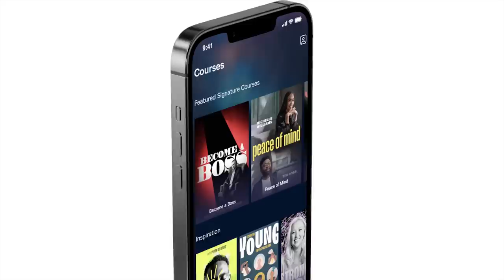MARX vs. SPURGEON | #7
Did you know that Karl Marx and Charles Spurgeon lived in the same London, England at the same time?
Two influential figures with starkly contrasting ideologies.
Spurgeon, a devout believer in the God of the Bible, preached a message of peace, love, restoration, and personal regeneration through Jesus Christ to thousands. Meanwhile, Marx advocated for socialist, totalitarian regimes; calling for revolutions to overthrow governments in order to seize power. The battle of these ideologies wages on to this day.
In this episode of Ideas Have Consequences, we will compare these two influential figures and their impact on the 19th century and beyond.

Chapter Markers:
00:00   Why the Revolution never came to London
00:17   Ideas Have Consequences Show Opening
02:04   Tome Special offer
08:03   Larry’s personal mission statement
09:24   Discussion begins
13:00   Charles Spurgeon introduction
14:00   Marxism is a competing vision of Humanity
14:44   Larry’s admiration for Muslim viewers
17:25   Secularism in London
21:20   Why Karl Marx came to London
24:00   Karl Marx’s influence on modern media
26:00   Communist Manifesto quotes
27:05   Communist influence on BLM
27:38   Why the Left wants to destroy Parental rights
28:35   Das Kapital
29:06   Socialists are fascists in disguise
31:44   The character of Karl Marx
36:48   Noble vision of Charles Spurgeon
45:00   The difference between Charles Spurgeon & Karl Marx
46:42   The Grace Effect
47:00   Dangers of Socialism
48:26   Tim Keller
50:43   The Evil of Marxism
54:35   Haters of God
57:40   Spurgeon’s Combat of Marx
59:05   Impending Revolution
01:04:41   Christianity served as a bulwark against dangerous ideologies

MB01KDBJKXOR8E1